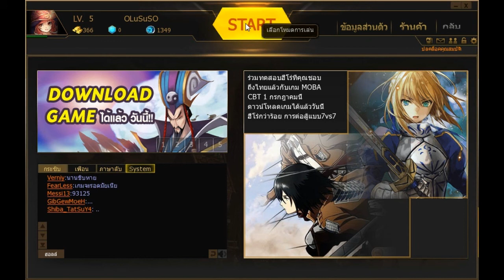[Review]ปะฉะดะ ศึกเหล่าอนิเมะ--300Heroes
ขอขอบคุณ ทาง300 Heroes น่ะครับทำให้เกิดคลิปนี้ขึ้น